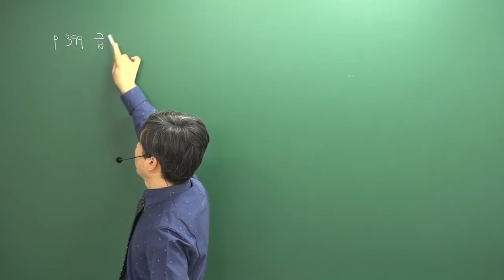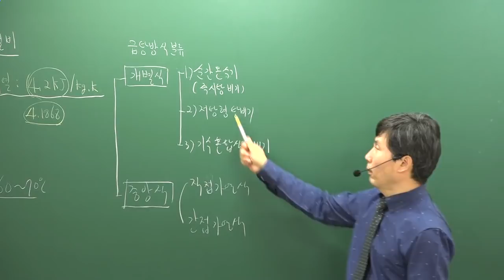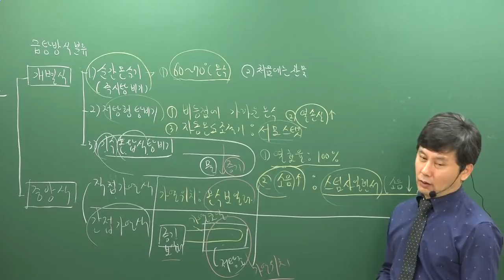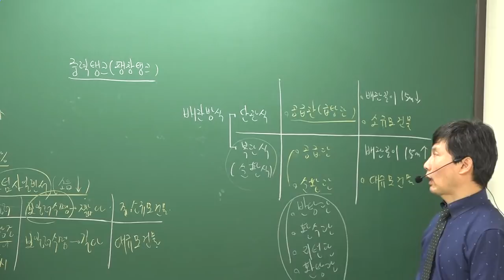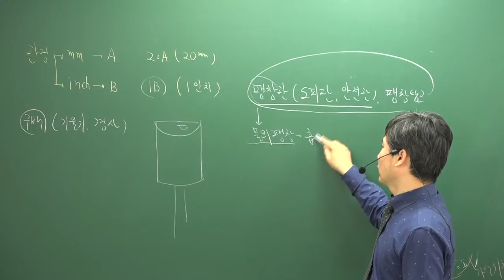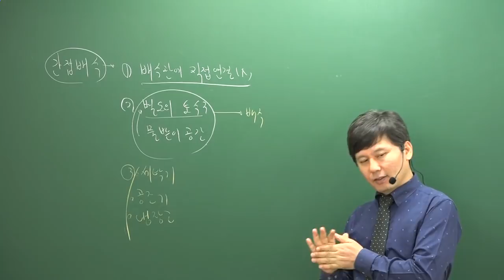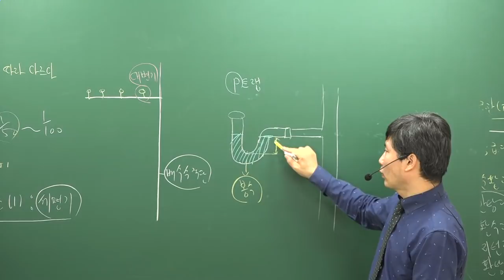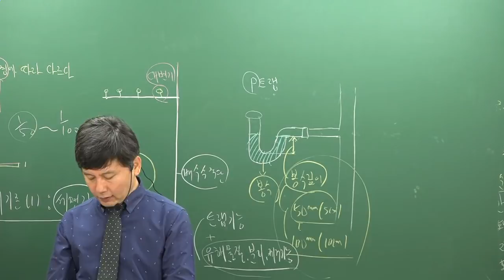[주전무] 2019년 주택관리사 시설개론 기초이론과정 10-20